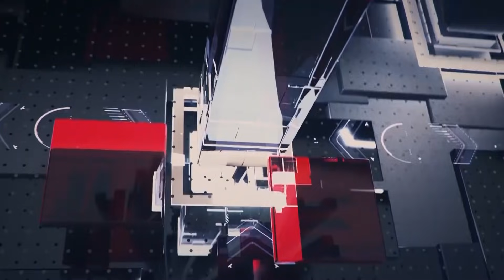บชน.เชือดสามกีบ จัดหนักประเดิม 20 หมายเรียกผู้ปกครองแก๊งโจ๋ป่วนดินแดง ส่อโดนโทษหนักตามลูก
สหรัฐเร่งอพยพคน ออกจากอาฟกานิสถาน ใช้บริการสายการบินพลเรือน เหมือนตอนสงครามอิรัก